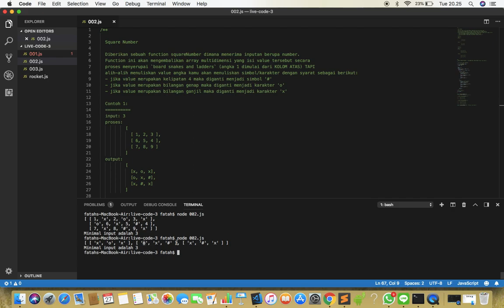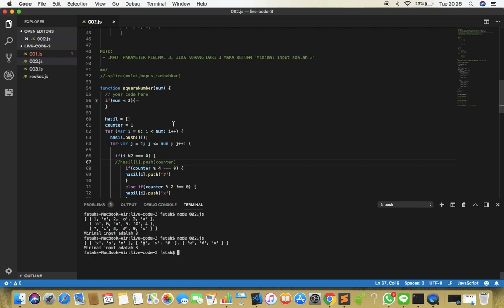akses array di dalam function java script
mengakses array di dalam fuction merupakan suatu hal yang mmbingungkan bagi pemula.

sering kali developer beginner sering garuk garuk kepala dibuat pusing saat coding..

kebetulan bukan anda saja yang pusing saat anda belajar sendiri secara otodidak dirumah.

semoga videonya membatu menambah refrensi :D